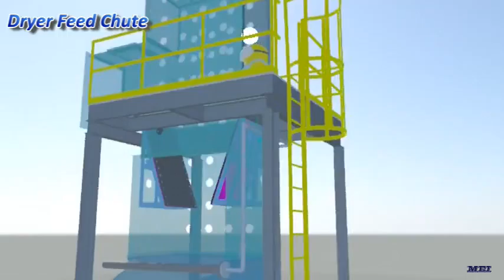Dryer Feed Chute